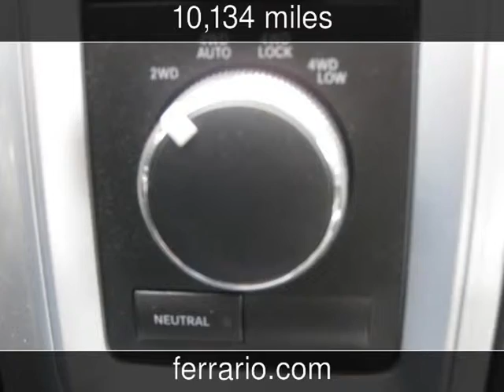2012 Ram 1500 Big Horn Used Cars - Towanda, PA, Sayre, PA, and Elmira,NY - 2014-06-18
See more details about this used car This 2012 Ram 1500 Big Horn with 10,134 miles is for sale at Ferrario Auto Team.